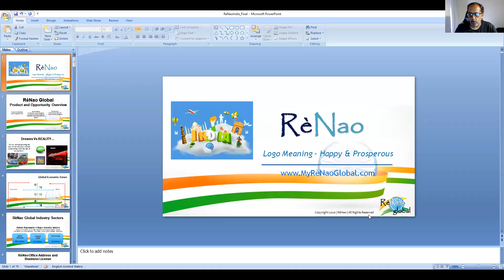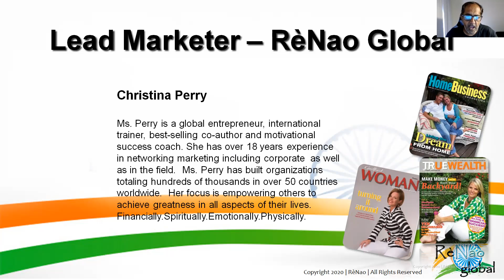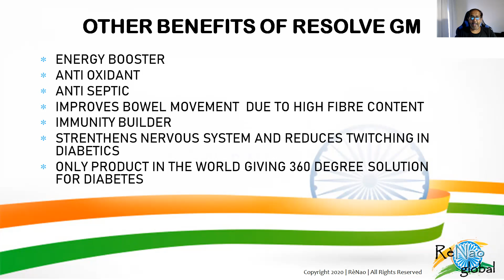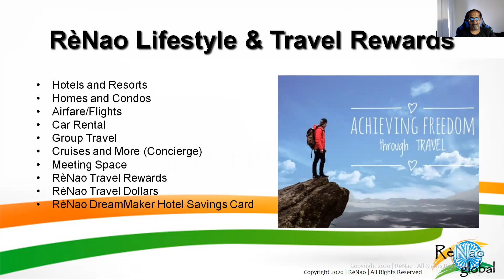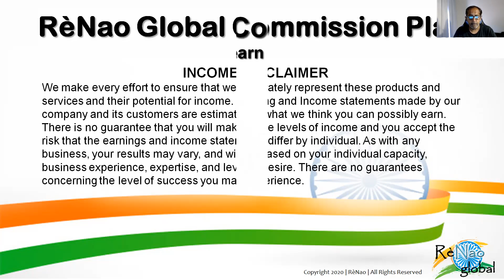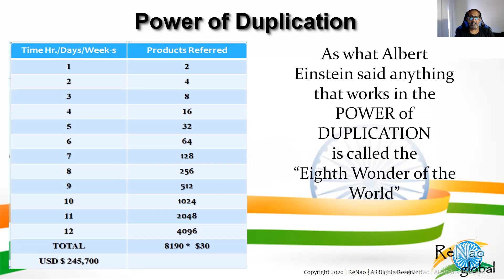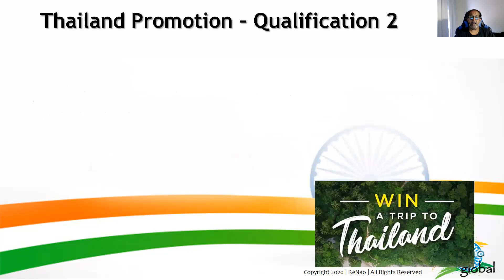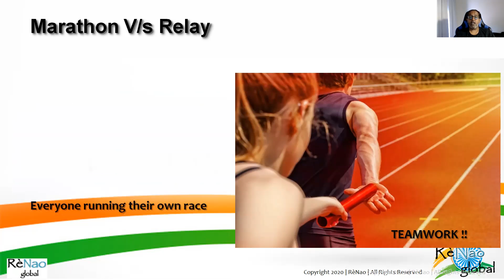ReNao Global (Hindi Presentation)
The latest hindi presentation.
By Pradeep Menon
5 Star Double, LCQ Achiever
Ring Achiever